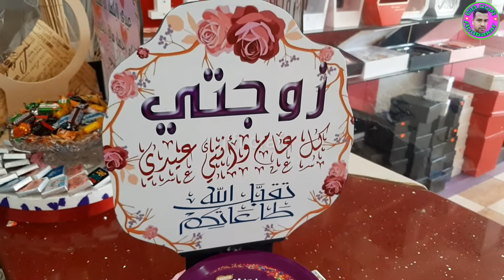Chocolate gift eid New model 1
Do you like this video
Please press like button
And share Your friends
Then comment Your opinion